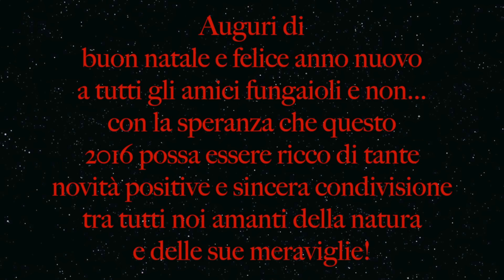I FUNGHI DI SANTA CLAUS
Ultimo video di questo 2015 ricco di emozioni e prosperità. con la speranza che il nuovo anno sia altrettanto generoso e ancora più abbondante in frutti!

Nell'occasione in questo filmato auguro a tutti voi BUONE FESTE!